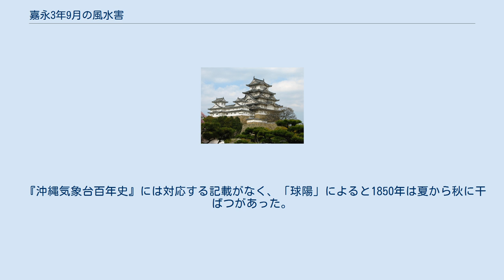嘉永3年9月の風水害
嘉永3年9月の風水害（かえい3ねん9がつのふうすいがい）は、1850年10月7日から10月8日（嘉永3年9月2日から9月3日）ごろに日本を襲った風水害である。
 『日本高潮史料』によると、北陸・近畿・中国地方を中心に被害の記録が残されている。
 以下、月日はすべて和暦である。
 岩手県内では「岩手県災異年表」に記載があり、3日は大風雨となった。
 富山では2日は空気が冷たく南西風が吹き、翌3日は未明から「あゆの風」と冷気を伴って大風雨となり、14時ごろに風雨が弱くなった。
 加賀では3日の朝から風雨が強まり、浅野川・犀川などで洪水が起きた。
 江戸では3日は朝に雨が降り、朝には南東風、正午には南風、昏には南東風、深夜には北風がいずれも強く吹いた。
 『岐阜県災異誌』には対応する記載がない。
 富士宮市の『袖日記』によると、3日は大雨で、夜は大風、4日は晴天となったものの風があった。
 愛知県内では伊勢湾に高潮が起こり、矢作川・豊川も出水しているが、水害をおこすほど水位は高くなかったようである。
 中部・南部 和歌山県内では「熊野史」や「南牟婁郡」に記載があり、2日または3日に大風雨となり、船が壊れるなどした。
 滋賀県内では3日に安曇川の堤防が決壊した。
 池田では2日は東風が吹いて暮から雨となり、3日は辰下刻（9時ごろ）には雨が止んで西風に変わった。
 北部 舞鶴では3日に洪水となった。
 福知山では3日に記録寺横で由良川の堤防が決壊した。
 山東では大洪水となり、凶作につながった。
 出石では前代未聞の洪水ともされ、「御用部屋日記」や「東門日乗」には水害の様子が詳細に書かれている。
「御用部屋日記」によると、2日の夜から強い雨が降り始め、3日の暁七ツ時（4時）ごろからは北東の風を伴って大風雨となって出石城下が浸水や土砂崩れに見舞われた。
 豊岡市宮井の三宅家文書『前代未聞・大洪水大変之事』によると、豊岡では3日の朝4ツ（10時）まで雨が降り続き、7ツ時（16時）に約2丈7～8尺の増水となって1816年（文化13）9月の大雨の際の水位を8尺上回ったという。
 山陰 鳥取では2日は風雨が強くなり、3日の8時ごろには土手筋の所々で越水した。
鳥取藩家老日記によると、2日の夕夜半頃から強い北風を伴って大風雨となったと書かれている。
 『島根県既往の災害』『山口県災異誌』には対応する記載がない。
 山陽 「岡山市史」によると3日の夜半から出水した。
 広島県北部の加計では、2日の朝6つ時（6時）ごろから雨となり、3日も降り続いて風も吹き、水が出た。
『広島県気象史料』には対応する記載がない。
 愛媛県内では9月に洪水や大風雨があったとされる。
 高知県内では「太平寺覚書」に記載があり、2日に東風で家屋が破損したとされる。
 「西日本災異誌」には対応する記載がない。
 『沖縄気象台百年史』には対応する記載がなく、「球陽」によると1850年は夏から秋に干ばつがあった。